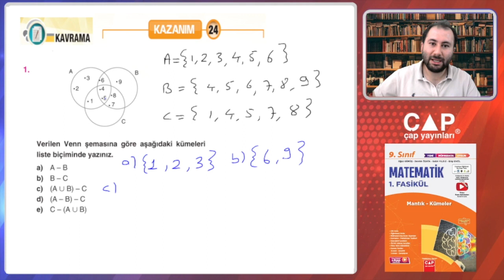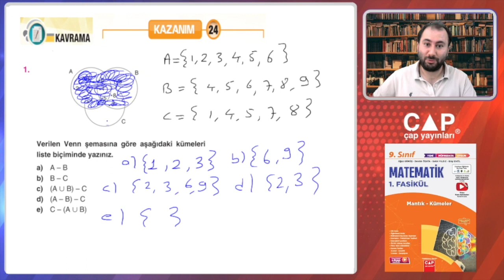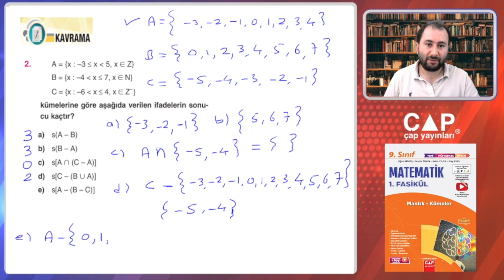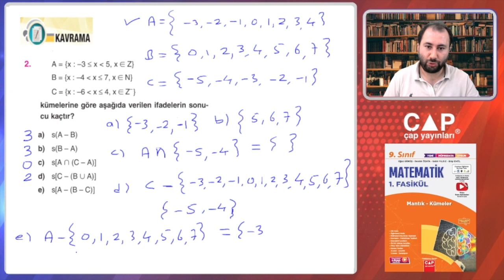9.Sınıf Matematik-1.Fas.-2.Blm.--Kazanım 24